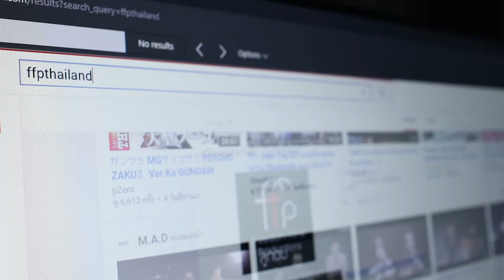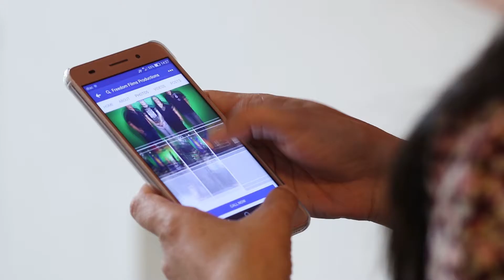Going Forward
Gayle Silkwood of GNPI-Chiang Mai, Thailand, explains the details of their projects and reflects on her new role in the ministry.